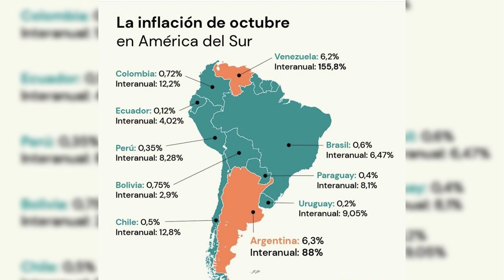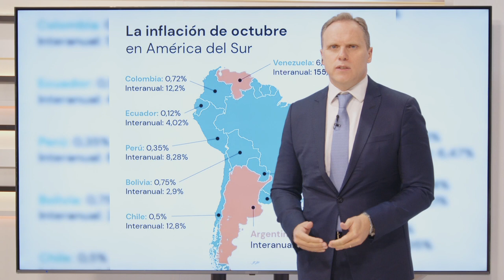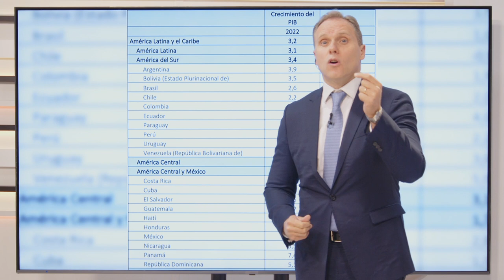ECONOMIX / 💥DANIEL LACALLE💥: LA IZQUIERDA CONVIERTE EN UN 💥POLVORÍN TODA SUDAMÉRICA💥